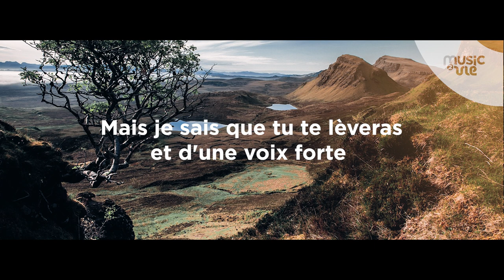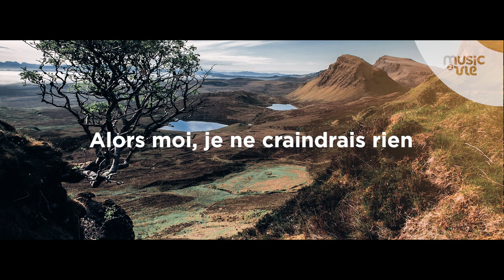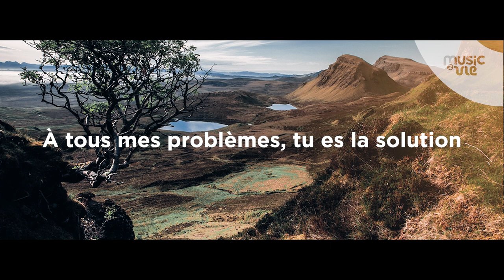Mon Maître est là - partage inspiration